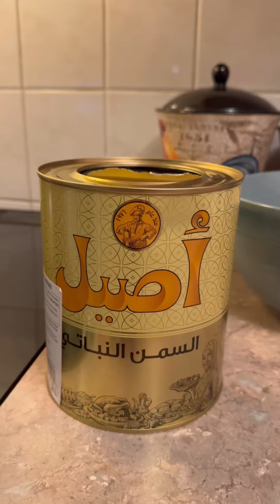كبة جريش بحشوة المرتوخا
كبة جريش بحشوة نباتية
اربعة كوب جريش
كوب برغل ناعم
كوب سميد
الحشوة (مرتوخا ) عصيدة
الخضرة والمركة حسب الرغبة
مركة حامضة
او مركة حمرة عادية